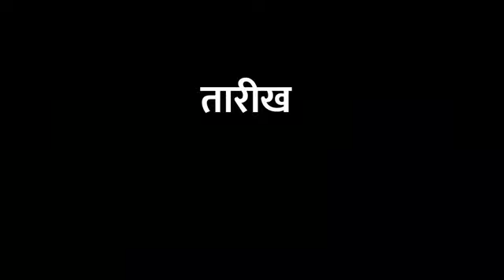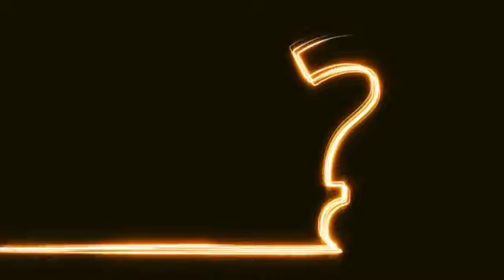Ram Setu Nirman